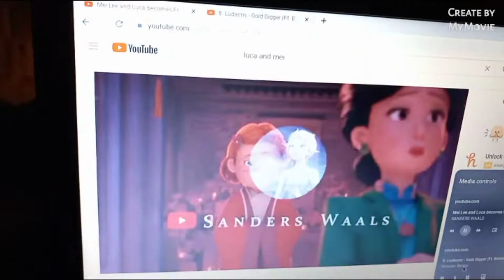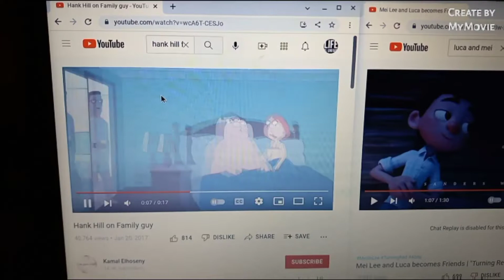Maximals of 2051 ad deleted scene Luca sleeps with Mei